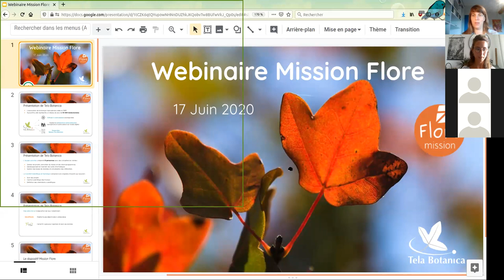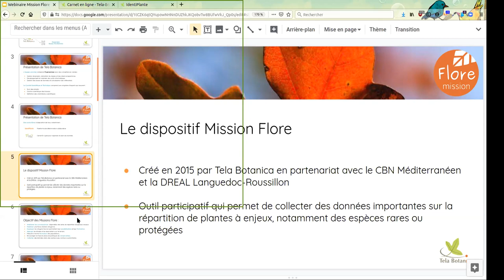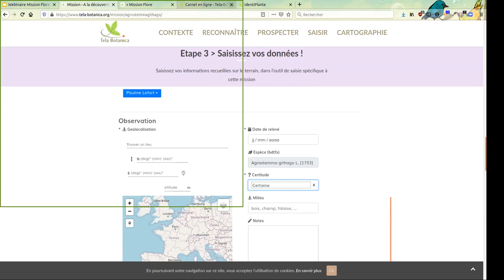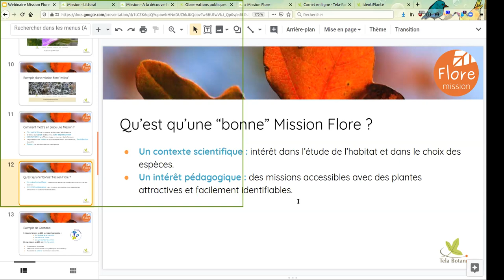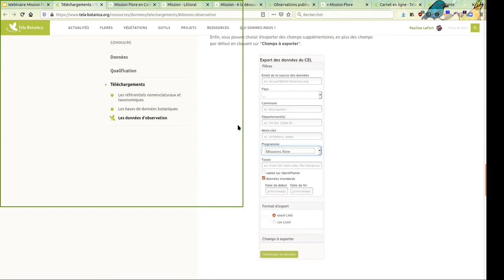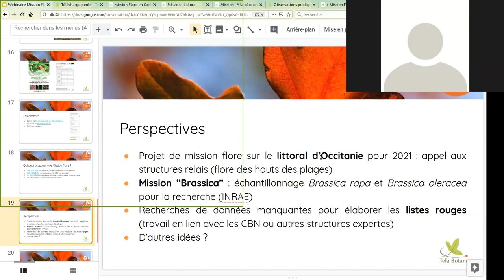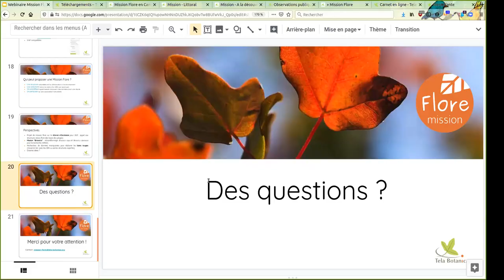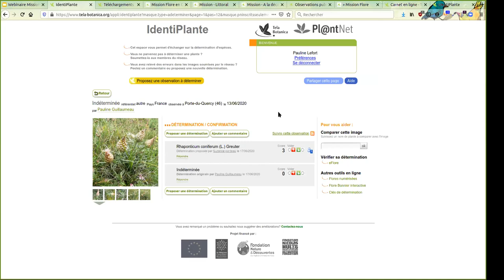Webinaire Mission Flore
Tela Botanica vous propose un webinaire pour vous présenter le dispositif Mission Flore.

Il s’agit d’un outil qui permet de solliciter les citoyens à rechercher une espèce végétale en question (ou une liste d’espèce présentes dans un habitat) afin d’améliorer les connaissances sur cette espèce. En général, les espèces ciblées par les missions flore sont des espèces à fort intérêt patrimonial, mais cela peut aussi être des espèces exotiques envahissantes, dont on aimerait mieux connaître la répartition sur un territoire donné afin de mettre en place une gestion adaptée.

Pour chaque mission, Tela Botanica développe des widgets de saisie et une cartographie associée, ainsi qu’une page de présentation de la mission sur l’interface dédiée. La structure partenaire dispose donc de ces outils et se charge de l’animation de cette mission en faisant de la communication dans son réseau et/ou en organisant des sorties pour faire découvrir l’espèce recherchée.